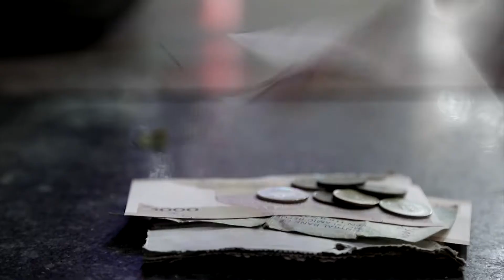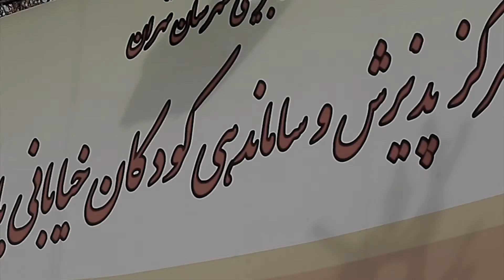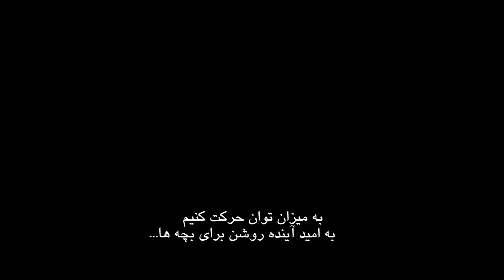Majid Shahsavari - Adamak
Artist: Majid Shahsavari
Song: Adamak
Based on the documentary Adamakha Adamak Nistand by Hadi Heydari